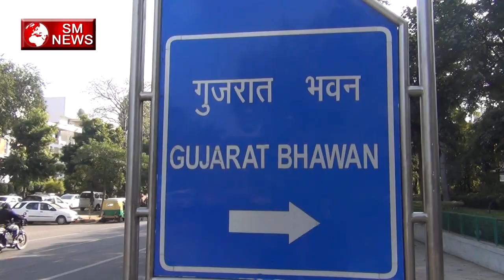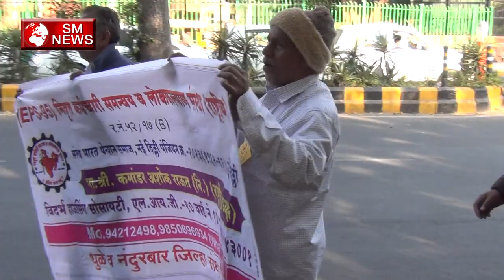पुरे देश से हजारो EPS 1995 के कार्य्र करता ने दिल्ली में किया प्रर्दशन